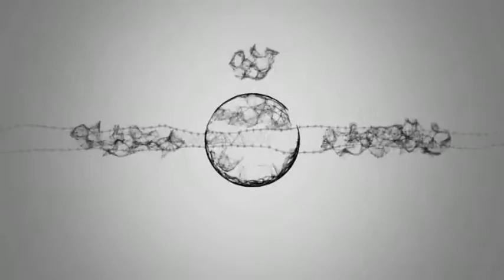Mickey Mouse & Pluto - The Simple Things - a Mouse's Best Friend New Cartoon Collection